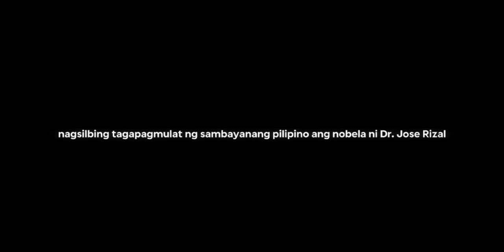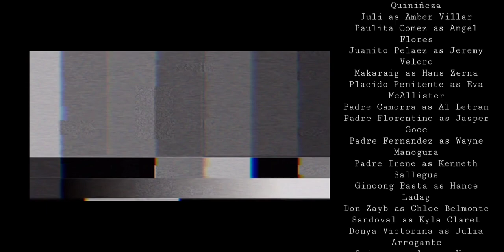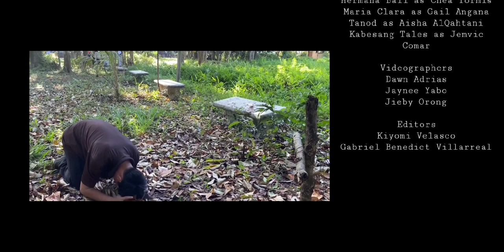El Filibusterismo Film | Grade 10 - C S.Y. 2022 - 2023 | Andres Bonifacio College